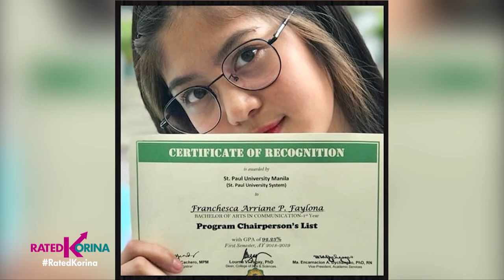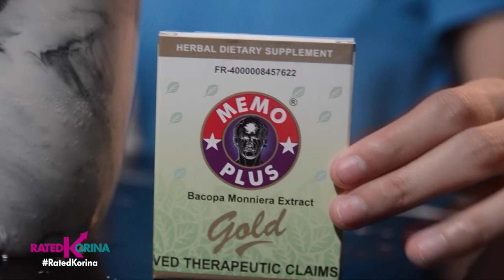Very Good si Ms Brainy Good!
Balik-eskwela na nga ang mga estudyante ngayong linggo.

Malaking adjustments ang gagawin nila dahil na rin sa dalawang taong pandemya.

Kaya importanteng maging brainy good ang bawat mag-aaral.

Tulad ng student achiever na si Franchesca Faylona na sa kabila ng mga maraming hamon sa pag-aaral, nagawa niya pa ring grumaduate… with flying colors pa.

Anu ang kanyang sekreto sa pagiging brainy good? Panuorin niyo ito.